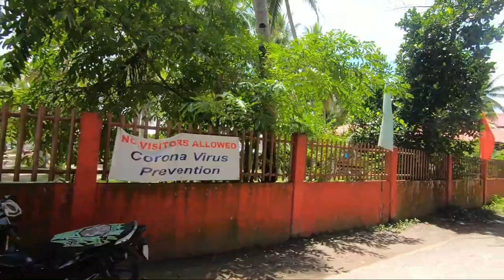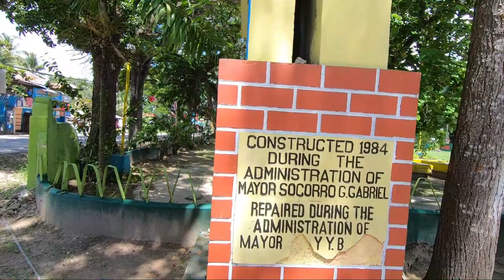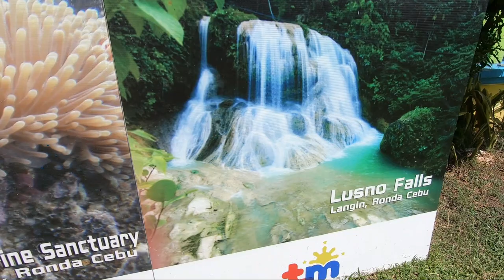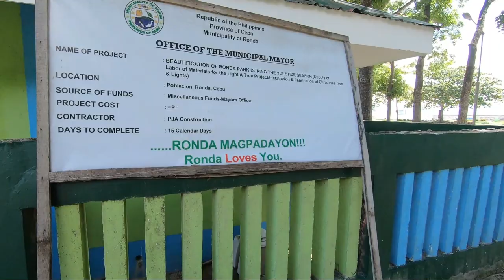Doi pe scuter...din Moalboal până în Barili| Travelistii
Vizionare plăcută!🤗🎬

Mulțumim celor care au donat pentru susținerea călătoriei noastre.
Cei care doresc să ne susțină o pot face aici:

Salut! Poți să-mi trimiți bani pe Revolut cu acest

sau aici:
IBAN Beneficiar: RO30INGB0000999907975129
Moneda: RON
Nume Beneficiar: Marian - Gabriel Patrascu
Banca Beneficiar: ING Bank Bucuresti Centrala
Cod SWIFT: INGBROBU